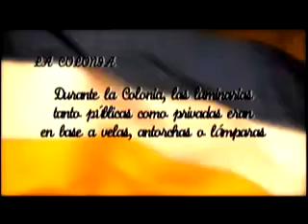La Colonia Mega Capitulo 19 El Sebo Primera Temporada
Capitulo 19 El Sebo Primera Temporada